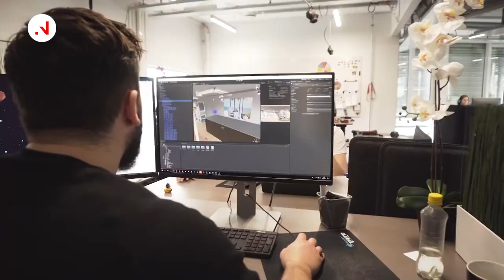Eksportmuligheter i Storbritannia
De neste årene har norske bedrifter enorme eksportmuligheter i Europa. EUs redningspakke «Next generation» kommer til å gi hundrevis av milliarder til nye næringer. Men hvordan kan norsk næringsliv gripe mulighetene? Det har Utenriksdepartementet, NHO og Innovasjon Norge gått sammen for å gi et svar på. I denne videoen ser vi på eksportmuligheter til Storbritannia.

Innovasjon Norge

innovasjonnorge.no